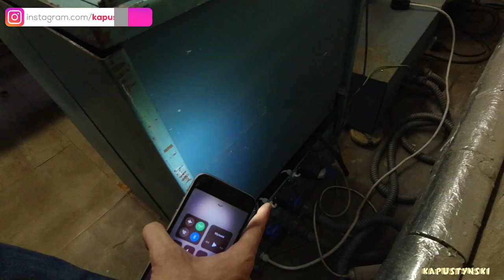Не попали на гору Гедимина | Парк Вингис #26